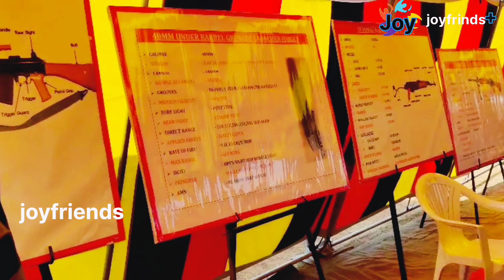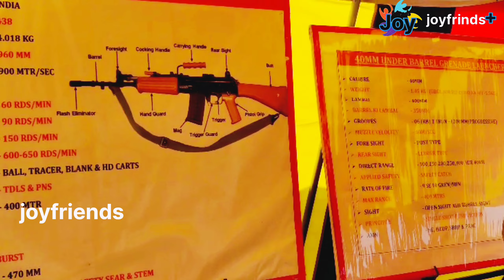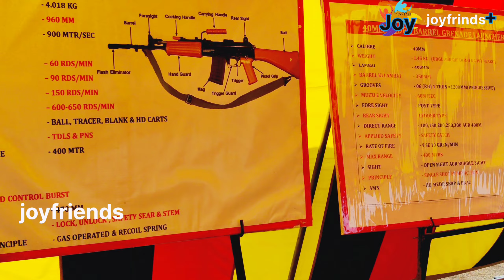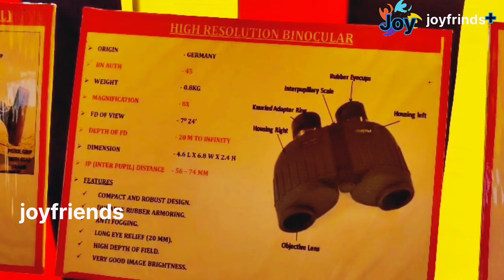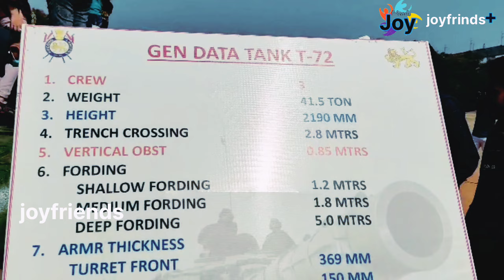Army War Tanker Displayed For Public At Parade Ground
joyfriends Army War Tanker Displayed For Public At Parade Ground